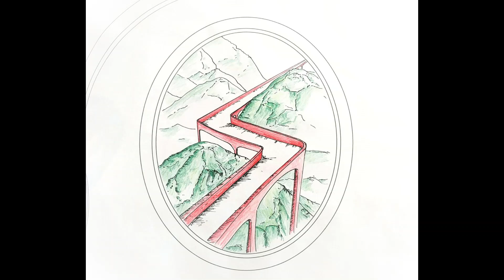Dor Koren - BIGFOOT - On My Way - דור קורן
Someone told me - "You have nothing"
I thought to myself - "You have no idea what nothing is"
I'm on my way, that's enough for me.

Recorded by BIGFOOT at "Bombshelter" 2018
Drums by Tzlil Koren
All other instruments by Dor Koren

lyrics
I must confess infront of you
There's nothing else i would rather do
Before you judge me forgive yourself
Put your blame on someone else
I am gone as i've done before
I am on my way
When morning brings the break of dawn
I will be far from your door
credits